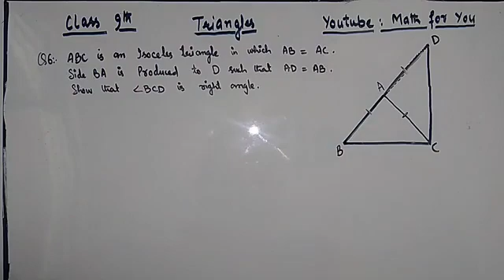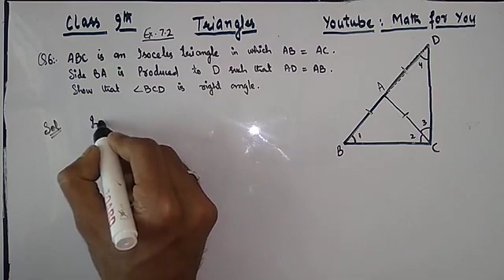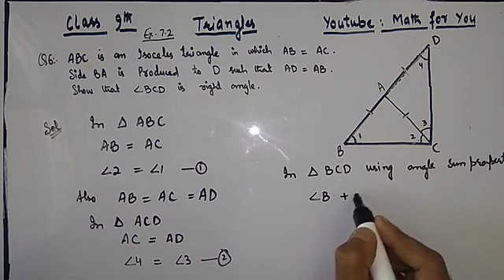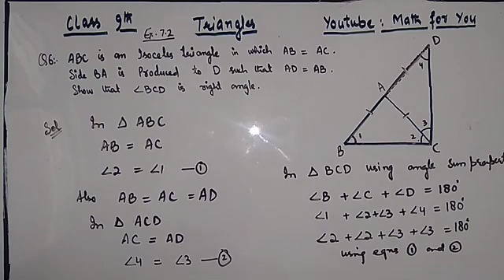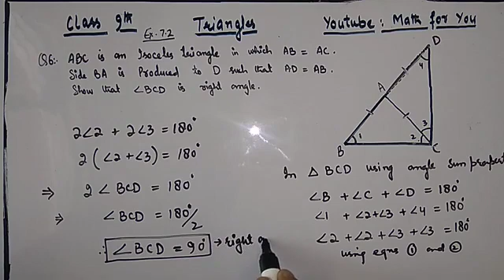Class 9th [Triangles] (Ex 7.2 Q6)